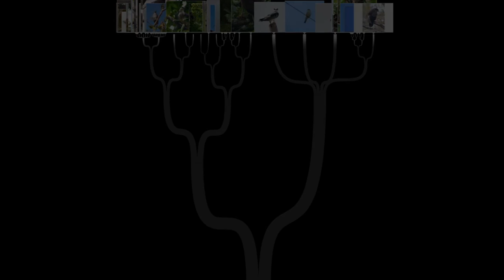Türleşme ve Ağaç Şemaları (Biyoloji) (NOVA Laboratuvarları)